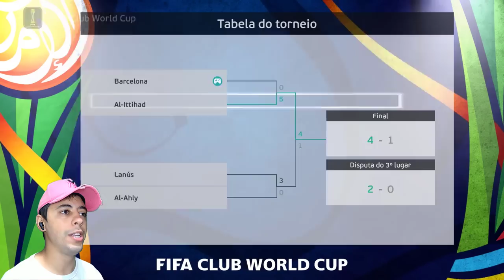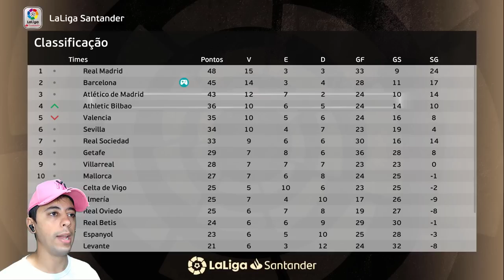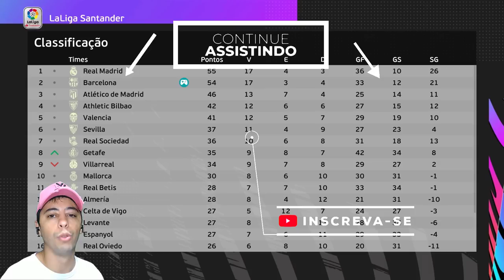FINAL DO MUNDIAL DE CLUBES e PROPOSTA IRRECUSÁVEL DO CORINTHIANS!🔥 Rumo ao Estrelato de Goleiro #80